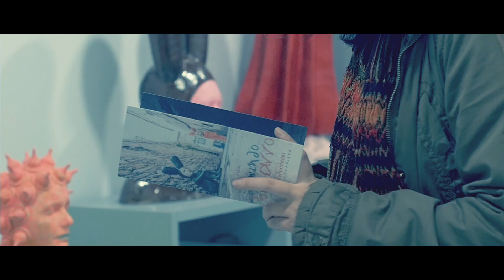"Mundo Bizarro" Iván Prieto - Federica No Era Tonta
Inauguración de "Mundo Bizarro", la nueva exposición del escultor Iván Prieto el día 22/12/17 en la galería de arte contemporáneo "Federica No Era Tonta".